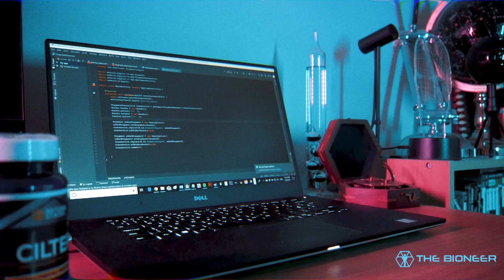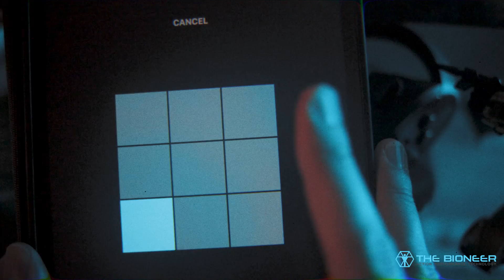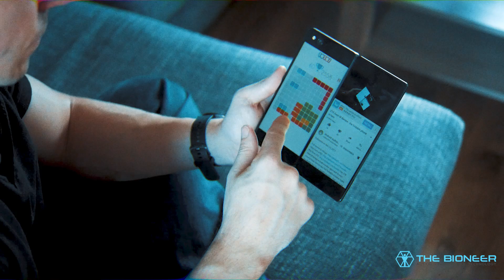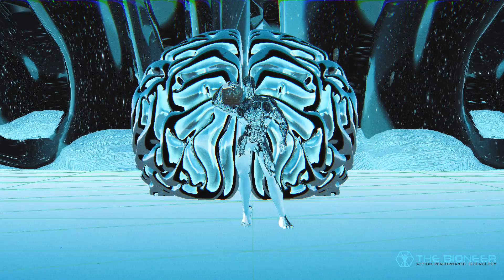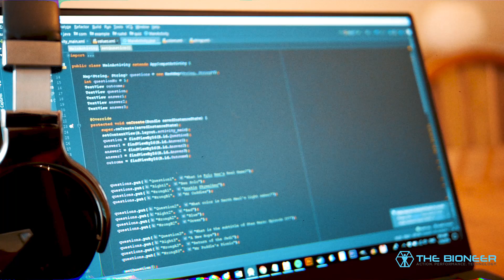Cognitive Training: Can You Train Your Brain to Increase Intelligence? + How to Start!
Can you really train your brain to become smarter? That's the question I'm addressing in this video.
Essentially, the answer is "yes." Brain plasticity shows us that it is possible to change the shape of specific brain regions/networks and the connectivity between them. But the question is how we go about this and what the most effective methods really are. Can dual n-back improve working memory? Is running really that good for the brain?